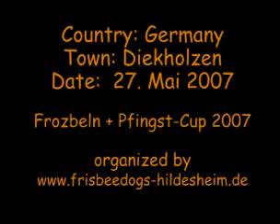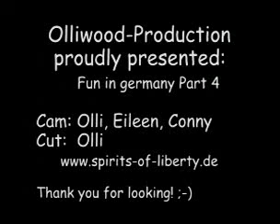Pfingst-Cup 2007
Olliwood-Productions proudly presents:
Fun in germany - Part 4